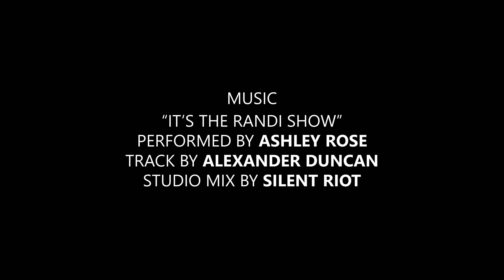MODERN DAY LOVE IS TRASH ft Pretty Brayah, Tattoo Man Paige & Persuasian Season 1 Ep 1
Is dating really that wack? Well, join me as I chat with a few of the homies about it!

Support Me
SoapSudsandSuch.com
RandiRossario.com